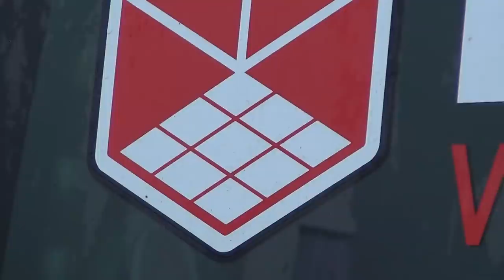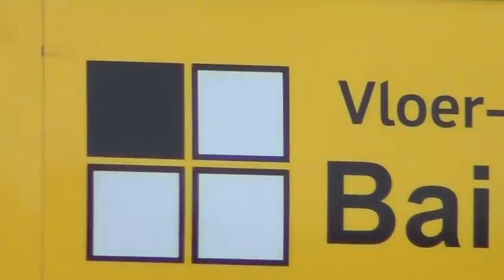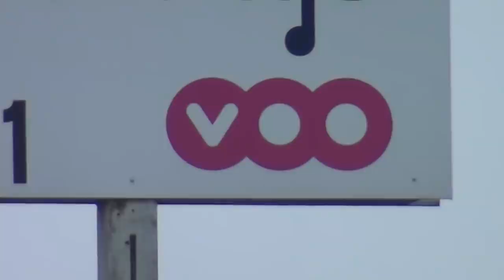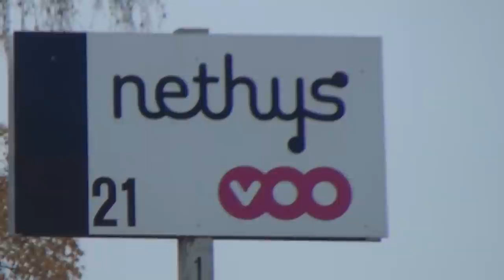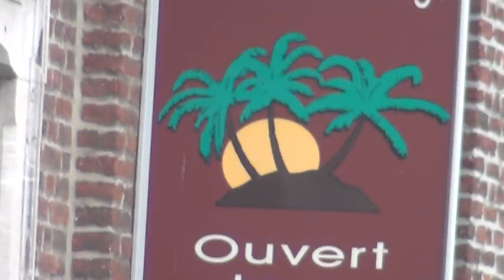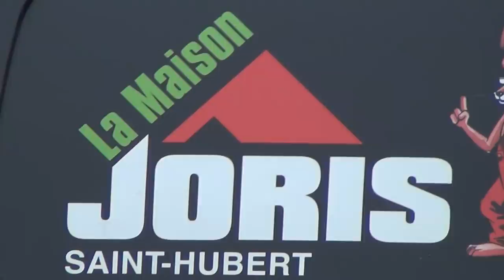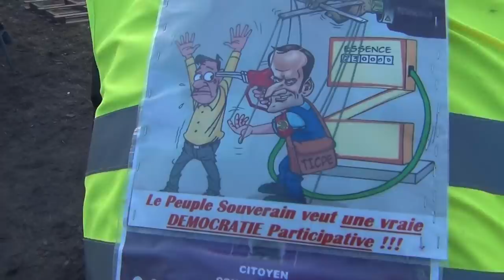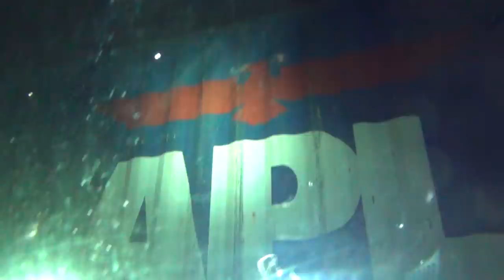The Yellow Vests Controlled Opposition by SwiSS Sleeper Agent Macron & Tavistock Social Engineering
JUST AS THE "FRENCH REVOLUTION" WAS A TEMPLAR FREEMASON FALSE FLAG OPERATION FOR THE ROYAL PHARAOH NWO.
My name is Sean Hross, my other channels are giureh and chatzefratz, my email is , and this video here tells the whole story of our ruling Masters: "The Swiss Beast - Home of the Devil" URL